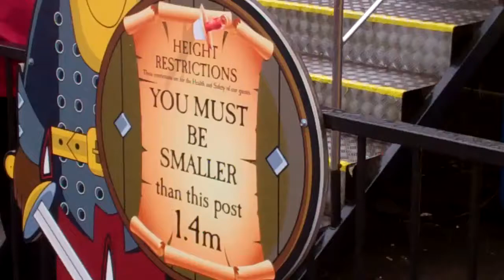Junior Galleon (Off Ride) At Camelot (Now Relocated)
Aboard the Juniors Galleon. A fast ride for the young knights & princesses!

The Junior Galleon has been moved to Oakwood Theme Park in Wales after Camelot was sadly closed.